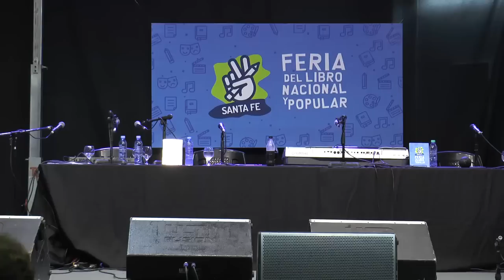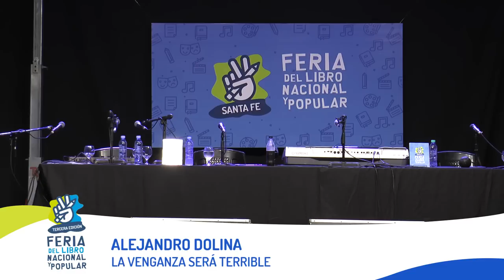Alejandro Dolina - La venganza será terrible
Alejandro Dolina, Patricio Barton, Gillespi y el Trío sin Nombre estuvieron en la 3era Feria del Libro Nacional y Popular haciendo La venganza será terrible.

No Me Olvides Cultura
Santa Fe,  9 de noviembre de 2018